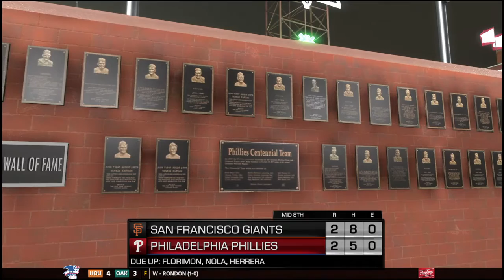Philadelphie Phillies vs San Francisco Giants Franchise Saison Game 37